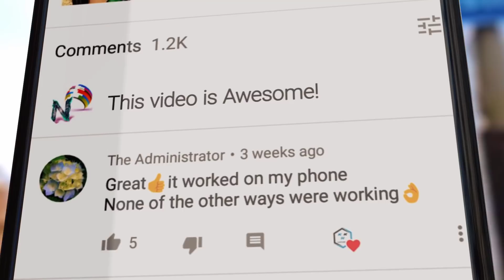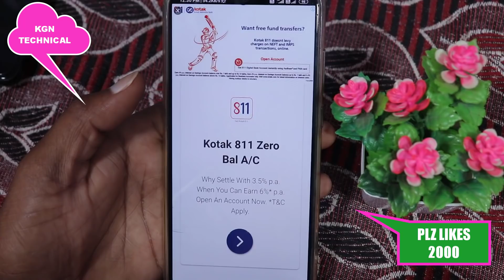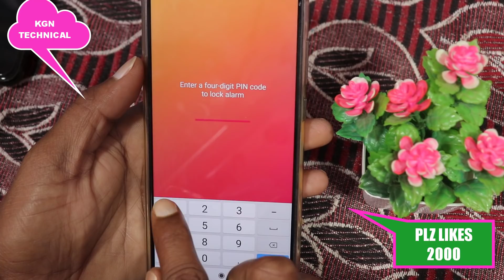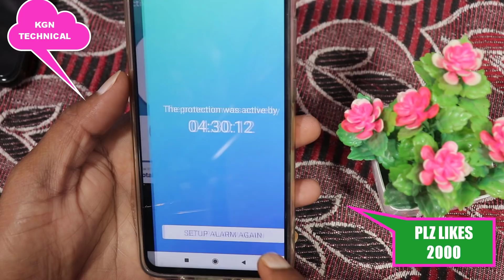ఇప్పుడు ఎవరైనా మీ Mobile ని టచ్ చేయాలంటే భయం పుడుతుంది || best security app on Android phone